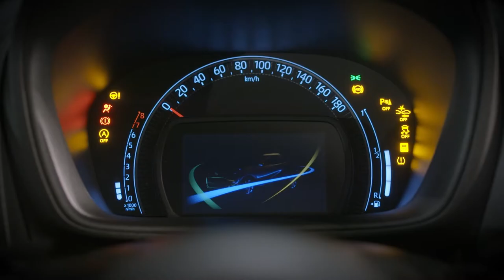Toyota AYGO X Air, voici la Cardamon